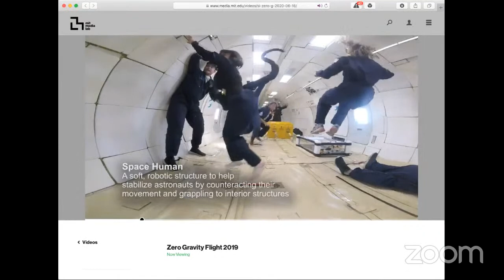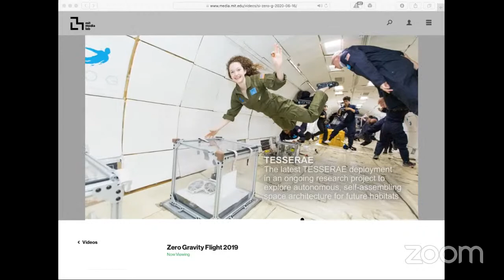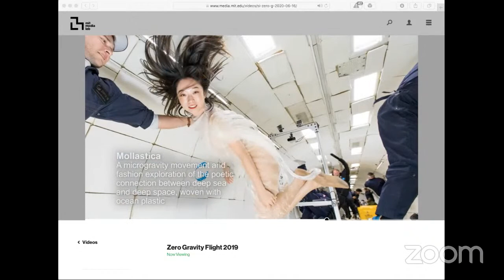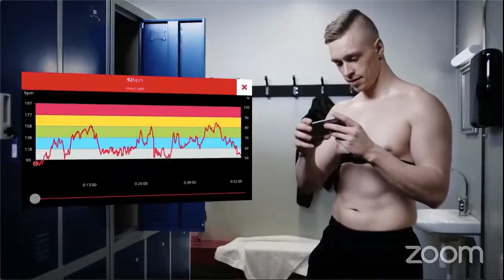Playing in Extreme Environments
For the past few months, our lives have been upended by the pandemic: we’ve had to either close ourselves off in our homes or work in unsafe environments, putting ourselves or our loved ones at risk of contracting a disease we’re only starting to understand. We have been living and working under extreme circumstances surrounded by anxiety, risk, isolation, and fear. We can’t just live through this pandemic, we need to thrive. One way to maintain our health is to find space and time for play, and not just as a leisure activity, but in our working lives as well.

Panelists will discuss their work in designing and studying living spaces for astronauts and we’ll connect this to the stressors affecting our current living situation. Astronauts also face the challenge of living and working in extreme environments. Surrounded by danger, extreme heat or cold, poisonous gases, or a lack of oxygen, they live in small living quarters, closed off from the outside world and with only tenuous connections back to their loved ones at home. But throughout all of this, not only do they find opportunities to play, they make it an important factor in their lives.

Panelists:

Dorit Donoviel, Ph.D., Director for the Translational Research Institute for Space Health (TRISH), leads a NASA-funded innovation research and development program that enables new health technologies to predict, protect and preserve astronaut health during deep space exploration missions. In her previous role as Deputy Chief Scientist of the National Space Biomedical Research Institute (NSBRI), Dr. Donoviel led both domestic and international research programs that bridged academic, industry, and government resources to deliver fast and cost-effective tangible results. She is the recipient of multiple honors including recognition from the NASA Human Research Program and the NSBRI Pioneer Award. Dr. Donoviel is Associate Professor in the Department of Pharmacology and Chemical Biology and the Center for Space Medicine at Baylor College of Medicine (BCM). Before joining BCM, she led metabolism drug discovery programs at Lexicon Pharmaceuticals for eight years. Dr. Donoviel completed a Human Frontiers postdoctoral fellowship at Mount Sinai Hospital in Toronto, Canada; holds a Biochemistry doctorate from the University of Washington in Seattle, WA; and received her baccalaureate degree in Biochemistry and Cell Biology from the University of California, San Diego in La Jolla, CA.

Ariel Ekblaw is the founder and lead of the MIT Media Lab’s Space Exploration Initiative, a team of over 50 graduate students, faculty, and staff actively prototyping our sci-fi space future. For the Initiative, Ariel coordinates space research and launch opportunities across the spectrum of science, engineering, art, and design, and builds collaborations on this work with MIT and Space Industry partners. Ariel is simultaneously a graduate research assistant at the MIT Media Lab, where she is completing a PhD in aerospace structures in Dr. Joseph Paradiso's Responsive Environments group. Her current research includes designing, testing, and deploying self-assembling space architecture for future space tourist habitats and space stations in orbit around the Earth and Mars. Ariel brings an interdisciplinary approach to her research at the Media Lab, with undergraduate degrees in physics, mathematics, and philosophy from Yale University and a master’s in blockchain research from MIT. Her past work experience includes blockchain product development, cloud computing analytics at Microsoft Azure, big data programming at the CERN Particle Physics Laboratory, microgravity flight research with NASA, and Mars2020 rover hardware systems engineering at NASA’s Jet Propulsion Laboratory. Ariel’s work has been featured in AIAA, IEEE, WIRED, the BBC, Ars Technica, Ars Electronica, MIT Technology Review, Harvard Business Review, the Wall Street Journal, PRI’s ScienceFriday, and more.

Moderator:

Scot Osterweil is the Creative Director of the MIT Game Lab and The Education Arcade in MIT’s Comparative Media Studies/Writing department. As a game designer he has worked in both academic and commercial environments, and his work focuses on the authentically playful aspects of challenging academic subjects. He has designed games for computers, handheld devices, and multiplayer online environments. He is the co-creator of the acclaimed Zoombinis series of math and logic games and has lead a number of projects in The Education Arcade, including the MIT/Smithsonian-curated game, Vanished (environmental science); Lure of the Labyrinth (math); Kids Survey Network (data and statistics); Caduceus (medical science); iCue (history and civics); and the Hewlett Foundation’s Open Language Learning Initiative (ESL).  He is a founding member of the Learning Games Network, where among other projects he created Quandary (ethics), the 2013 Games 4 Change Festival game of the year.